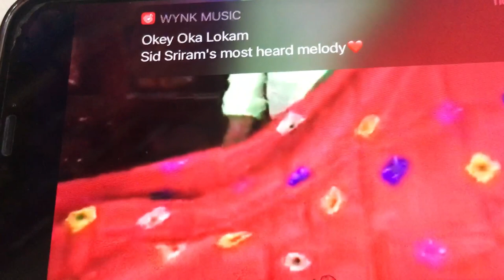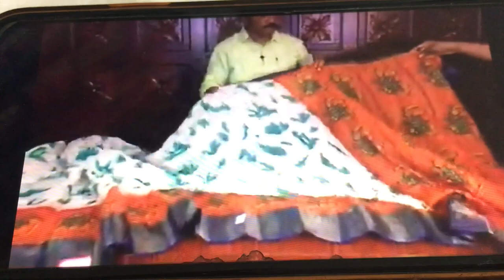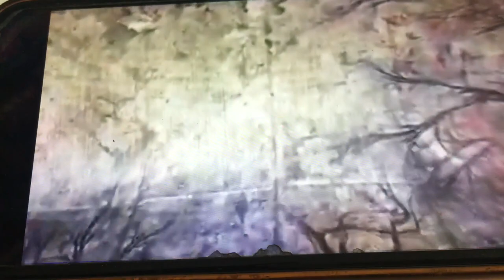Live episode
1) Take a screenshot of the saree which you like ( from our latest YouTube video Facebook or Instagram )
2) pay the amount through gpay/phone pay/Paytm or online transfer and send your details,
3) we will deliver the saree within 3-5 working days